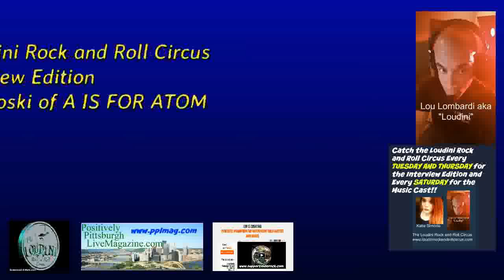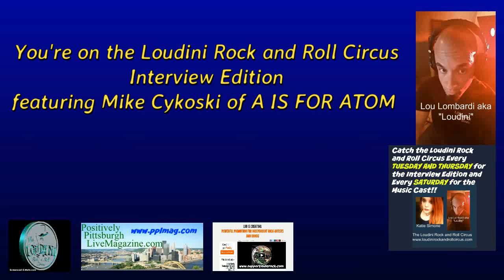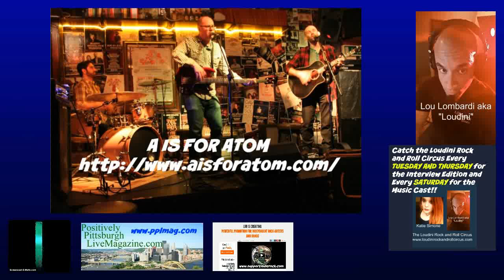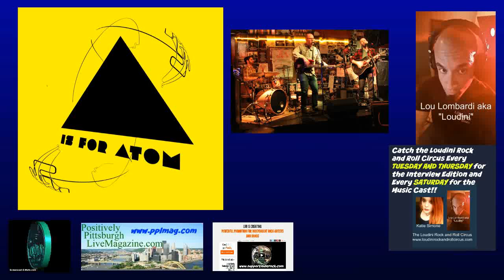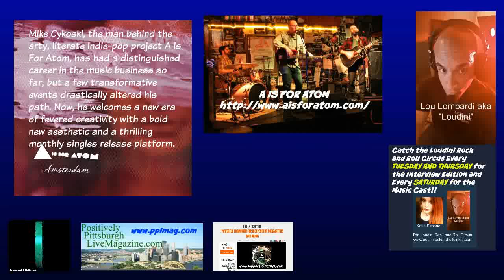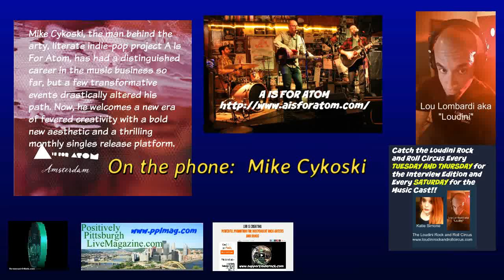Loudini Interviews Mike Cykoski of A IS FOR ATOM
Mike Cykoski, the man behind the arty, literate indie-pop project A Is For Atom, has had a distinguished career in the music business so far, but a few transformative events drastically altered his path. Now, he welcomes a new era of fevered creativity with a bold new aesthetic and a thrilling monthly singles release platform.